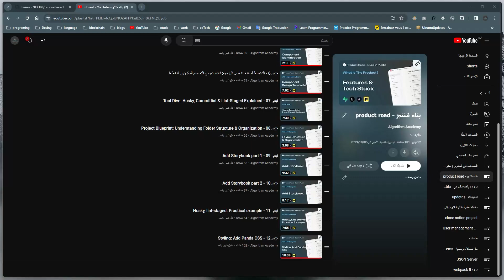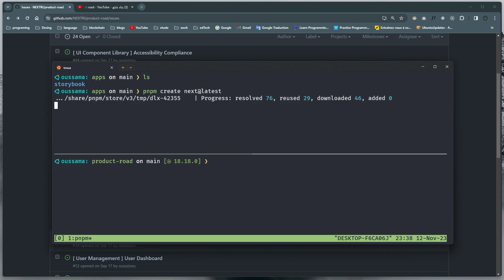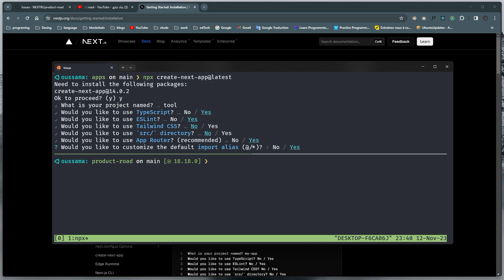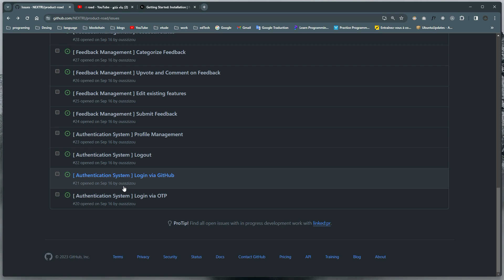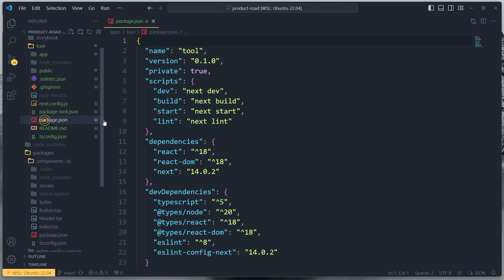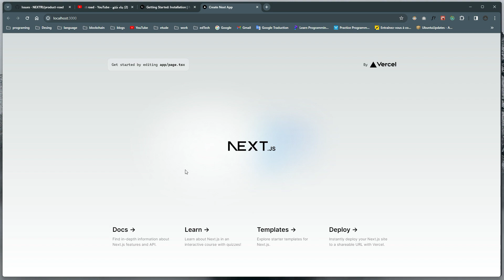فيديو 13 - إعداد المشروع: تثبيت تطبيق Next.js